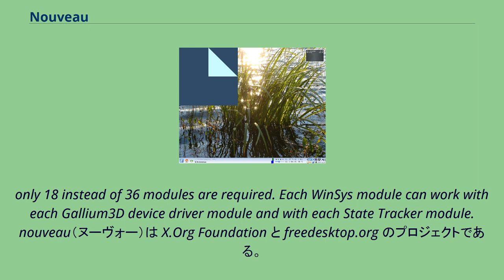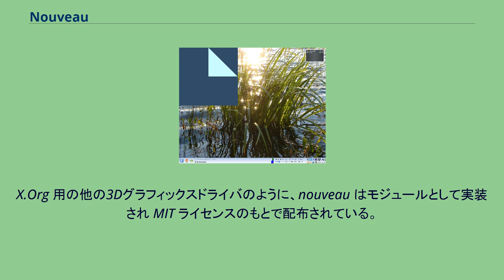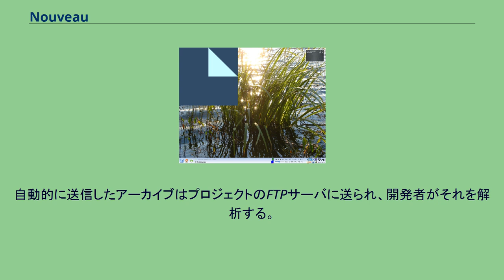Nouveau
Mesa /DRI and Gallium3D have different driver models. Both share a lot of free and open-source code Illustration of the Linux graphics stack An possible example
matrix when implementing the Gallium3D driver model. Through the introduction of the Gallium3D Tracker Interface and the Gallium3D WinSys Interface,
only 18 instead of 36 modules are required. Each WinSys module can work with each Gallium3D device driver module and with each State Tracker module. nouveau（ヌーヴォー）は X.Org Foundation と freedesktop.org のプロジェクトである。
当初は、フリーでオープンソースではあるが、ソースコードがややこしく2D機能のみの "nv" ドライバーに基づくものだった。
現在はNVIDIAのプロプライエタリなLinux用ドライバをリバースエンジニアリングして、 NVIDIAのビデオカード用のフリーなドライバを開発することを狙いとしている。
X.Org 用の他の3Dグラフィックスドライバのように、nouveau はモジュールとして実装され MIT ライセンスのもとで配布されている。
元々は3次元コンピュータグラフィックスをレンダリングするために Graphics Processing Unit を使って3Dの描画を高速化する Mesa 3D のダイレクト・レンダリング・インフラストラクチャ (DRI) を使っていたが、2008年2月に DRI への働き掛けをやめて新しい Gallium3D に移行した。
リバースエンジニアリングのためプロジェクトでは mmio-trace や REnouveau のようないくつかの特別なツールを利用している。
動作している REnouveau のスクリーンショット（REnouveau は左上の角の青いウィンドウ） REnouveauはほとんどのリバースエンジニアリングの作業を支えている。
プロプライエタリなNVIDIAのドライバを持っているユーザはNVIDIAカードのハードウェア情報を提供することでnouveauの開発を助けることができる。
これはコンピュータ上でREnouveauを動作させることによって行なわれる。
REnouveauは現在のグラフィックカードのMMIOレジスタ空間をコピーし、グラフィックの一部を描画し MMIOのもう一つのコピーを取り、違いをテキストファイルに出力することにより動作する。
コンピュータのユーザはREnouveauで70強の異なるテストを走らせ、tar.bz2のアーカイブを作ってメールで送信する。
自動的に送信したアーカイブはプロジェクトのFTPサーバに送られ、開発者がそれを解析する。
REnouveauはGPLのもとで配布されておりSDLのレンダリング技術を基にしている。